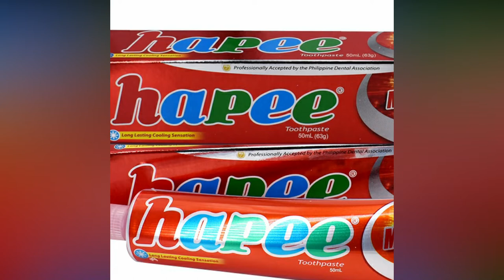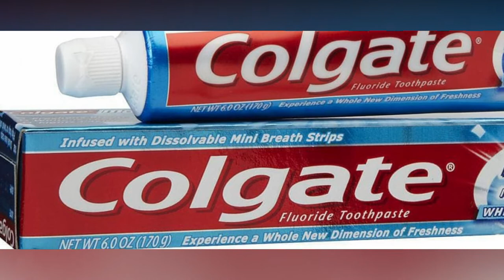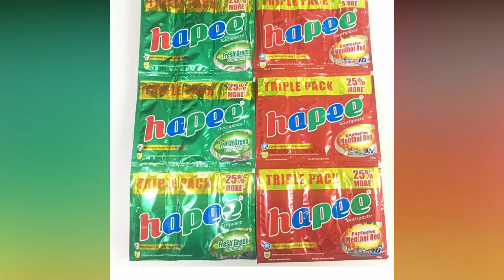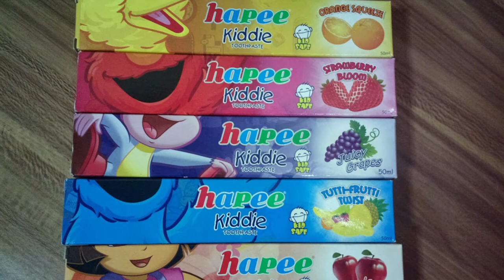Kwento sa Likod ng Tagumpay ni Cecilio Pedro | Hapee Toothpaste Owner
Sa video na ito ay kilalanin ang tao sa likod ng matagumpay na Filipino Made toothpaste na nakipag sabayan sa mga international brands na katunggali nito.

Maraming salamat sa patuloy na pagsuporta sa ating channel.